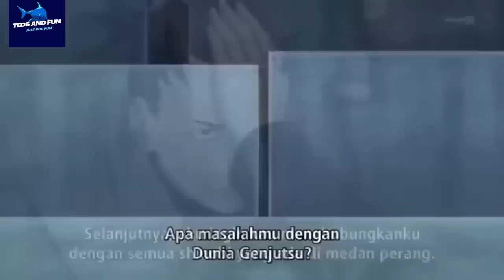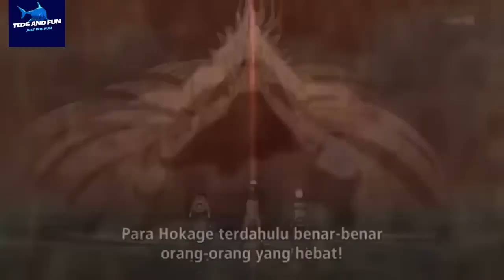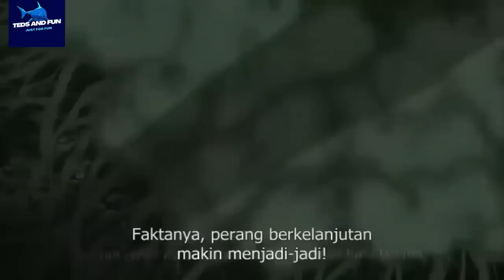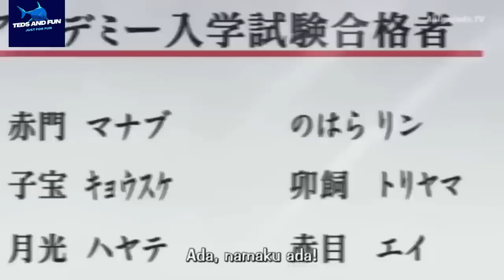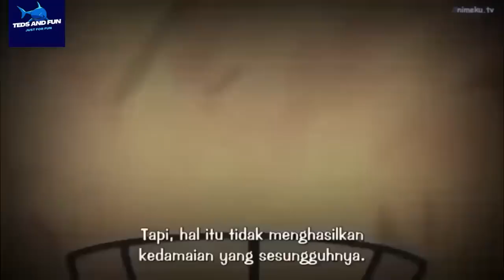naruto vs madara sub indo, full fight jinchuriki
Madara dan Sasuke adalah bagian dari klan Uchiha dan termasuk karakter kuat di Naruto.

Baik Sasuke Uchiha maupun Madara memiliki kekuatan dan kelemahan masing-masing yang berbeda dengan karakter lainnya.

Jika harus memilih siapa yang lebih kuat diantara Madara dan Sasuke dalam serial Naruto? Berikut perbandingan kekuatannya.

❤Tertawa adalah kekayaan besar yang menghilangkan stres dari orang dan membuat mereka bahagia, orang yang bahagia mengalami kehidupan yang lebih baik. Lebih baik nonton di channel Baby Ghinarif : video lucu, video bayi lucu, video lucu anak, video lucu anak dan lainnya... Video-video ini akan membuat hidup Anda lebih bahagia dan menghilangkan stres dan kekhawatiran dalam hidup dan tempat kerja Anda serta meningkatkan hubungan Anda dengan kolega Anda.❤
 *Jika Anda mengalami hari yang buruk, dengarkan bayi tertawa 😂 dan Anda akan merasa lebih baik. ❤
❤bagikan saluran KISAH KAMI dengan teman-teman Anda. Terima kasih ❤❤

Anggota saluran yang terhormat : Jika Anda ingin video dan foto bayi cantik Anda ditampilkan di saluran ini, kirimkan kepada kami :